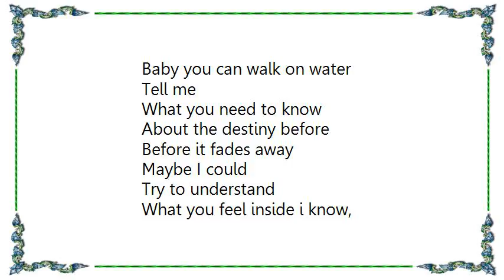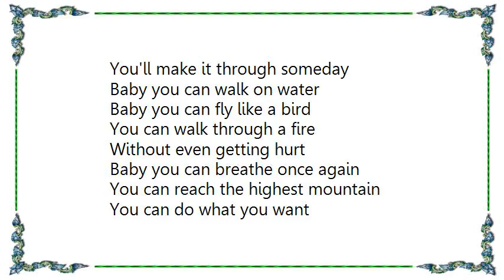DJ Encore - You Can Walk on Water Lyrics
[Lyrics DJ Encore - You Can Walk on Water]
Baby you can walk on water

Tell me
What you need to know
About the destiny before
Before it fades away
Maybe I could
Try to understand
What you feel inside i know,
You'll make it through someday.

Baby you can fly like a bird
You can walk through a fire
Without even getting hurt
Baby you can breathe once again
You can reach the highest mountain
You can do what you want

Sometimes when I think of you
I feel the magic to the heart
It's all matter of faith
You see i know
What is wrong inside
You have to give it time and than